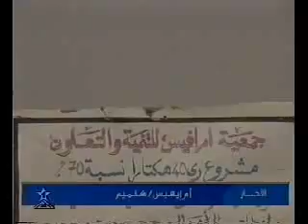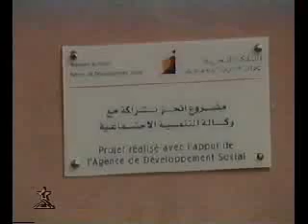tv Laayoune Rep ass oumifiss 2005.WMV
Association Oumifiss , projet d'Irrigation de 40Ha en 2005+ activitées éducation eco citoyenne